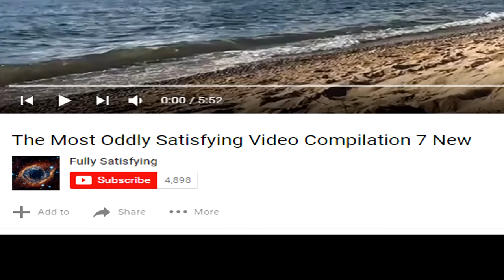The Most Oddly Satisfying Video EVER!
People in this vid:
Just me ;-;

ᕦ(✧Ѡ✧)ᕥ ᕦ(✧Ѡ✧)ᕥ ᕦ(✧Ѡ✧)ᕥ ᕦ(✧Ѡ✧)ᕥ ᕦ(✧Ѡ✧)ᕥ